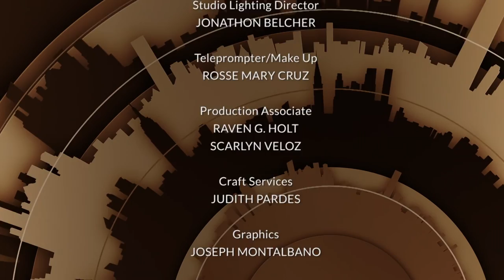Bill Ayres | Tony Guida's NY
Bill Ayres has dedicated his life to helping the hungry.  So much so that he even co-founded an organization along with Harry Chapin called WhyHunger; an organization that was founded on the principle of fighting international hunger.  WhyHunger now has an annual Hungerthon to raise awareness about hunger and poverty and to invest in long-term solutions that help people in need in communities across America.  He tells Tony about his experiences from formation to today.

Taped: 12-14-16